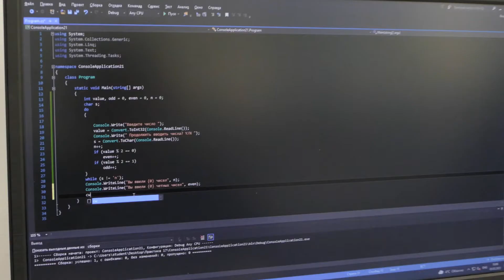Колледж. Информационные системы и программирование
► Прием в колледж на базе 9 и 11 классов.
► После окончания колледжа выпускники поступают в КИУ без ЕГЭ

После выпуска, ты можешь работать программистом, разработчиком различных приложений программного обеспечения или тестировщиком. Реализоваться в профессии ты сможешь в IT-компаниях или работая на фрилансе, а также организовав свой бизнес. Помимо этого, для тебя всегда доступна вакансия системного администратора в любых организациях, где в работе используются компьютерные сети, там ты сможешь заниматься администрированием баз данных.

Телефоны приемной комиссии: 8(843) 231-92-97,
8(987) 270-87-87, 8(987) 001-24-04 (WhatsApp, Viber, Telegram)
Адрес приемной комиссии: 420111, Казань, ул. Московская, 42.